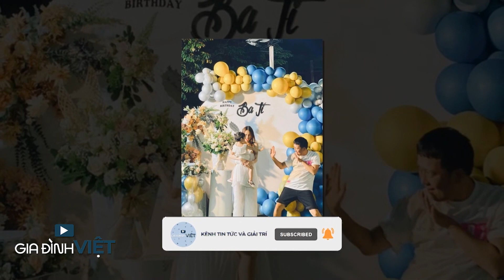Trường Giang làm hẵn clip "kể xấu" vợ, phát hiện con gái Trường Giang có gương mặt giống ba y đúc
Phát hiện ái nữ có gương mặt giống Trường Giang